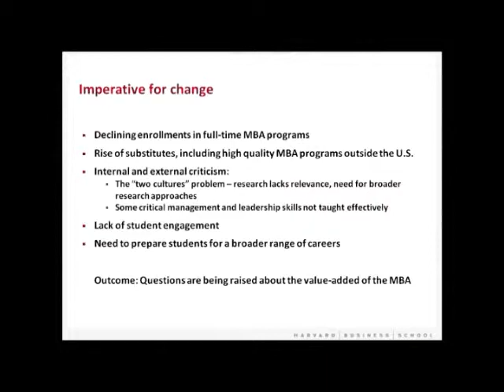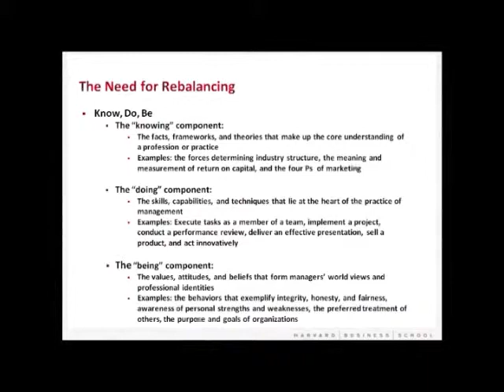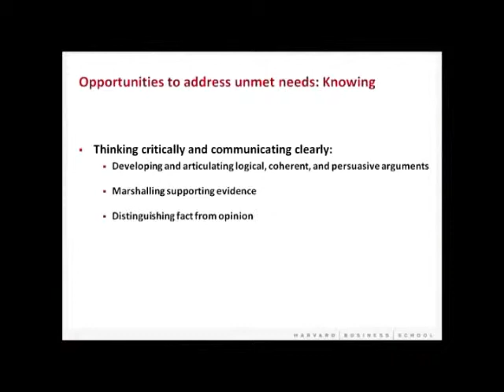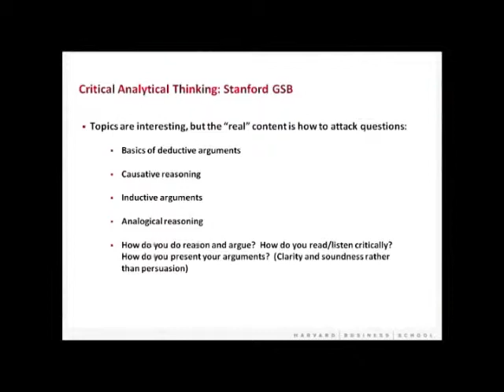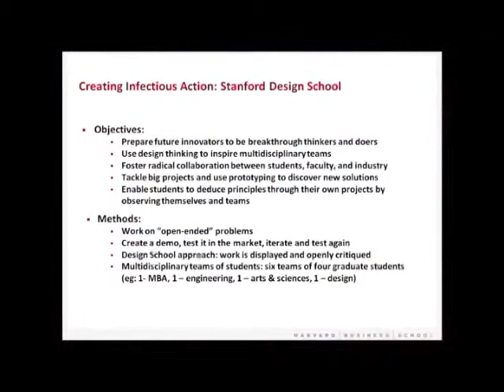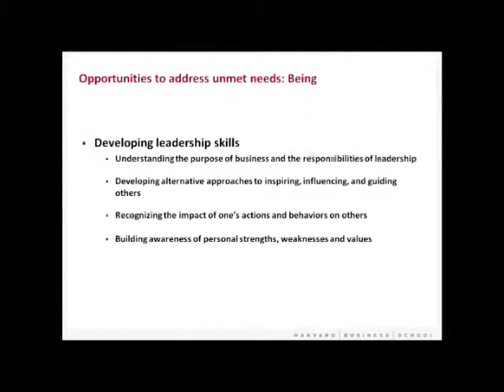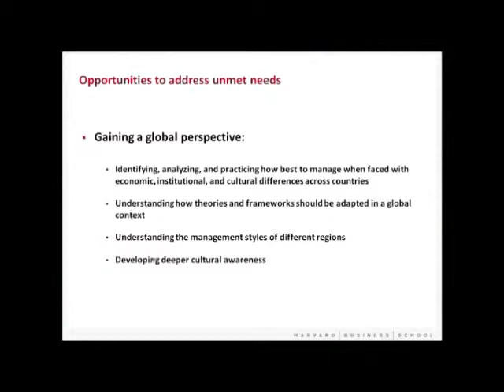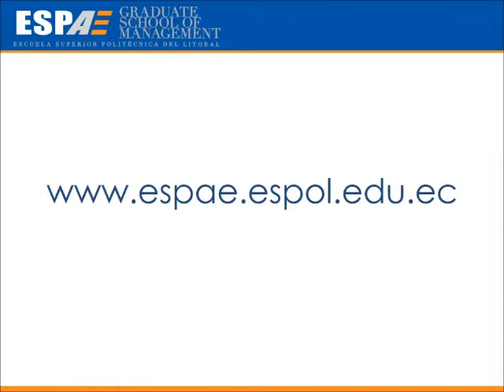Lanzamiento del libro El futuro de la Educación en Management en Ecuador - Srikant Datar de Harvard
Lanzamiento del libro El futuro de la Educación en Management en Ecuador - Srikant Datar, de Harvard Business School